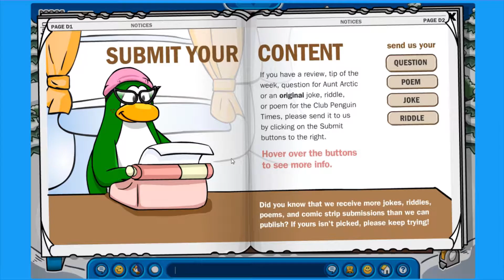Chat With Newspaper Open | Club Penguin Rewritten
That random blackout happens a lot, if you watch my livestreams you'll know.
Some glitch I've known about forever but forgot about until a couple days ago.